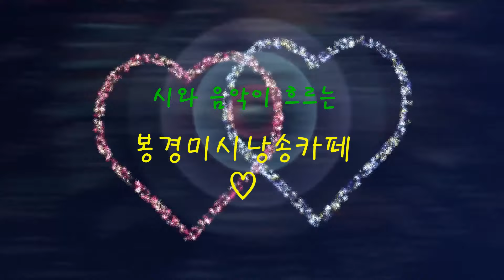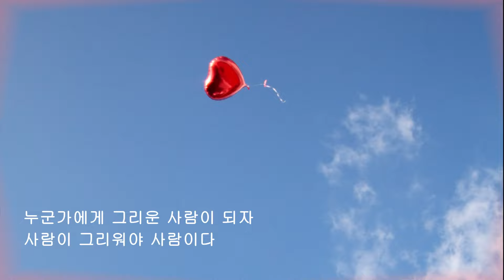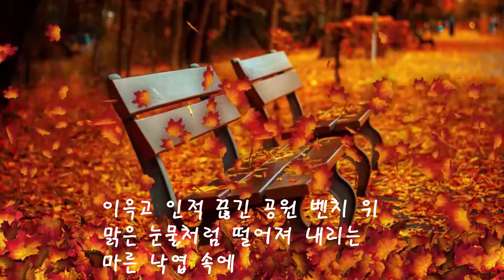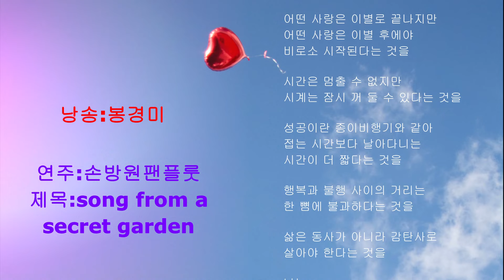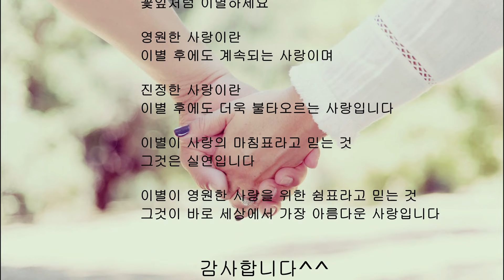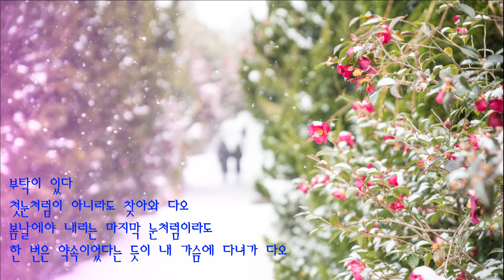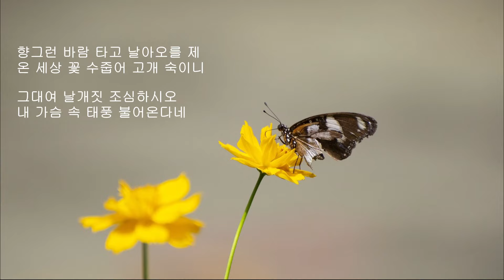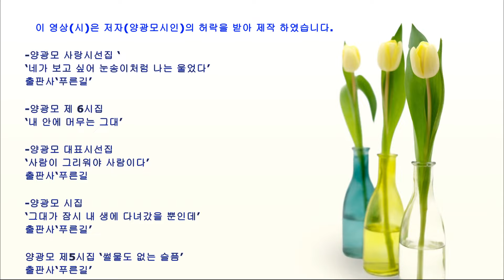[시낭송모음집 ]양광모시모음20편 (낭송:봉경미), 가슴시린 감성시,사랑시,이별시,그리움의시,애송시모음,명시모음,치유시,힐링시ASMR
감성시인 양광모시인의 시낭송 모음입니다.

목차
1.가을은 단 하나의 언어로 말하네
2.사람이 그리워야 사람이다
3.사랑은
4.가을 편지
5.나는 배웠다
6.나 떠나온 후에도
7.이별은 꽃잎과 같은 것입니다
8.사랑아 다시는 꽃으로도 만나지 말자
9.겨울 편지
10.가을날의 묵상
11.너에게 가는 길
12.네가 보고 싶어 눈송이처럼 나는 울었다
13.꿈속 그대
14.그대가 잠시 내 생이 다녀갔을 뿐인데
15.봄 편지
16.당신이 보고 싶어 아침이 옵니다
17.내 사랑은 가끔 목 놓아 운다
18.사랑은
19.봄 편지
20.가을이면